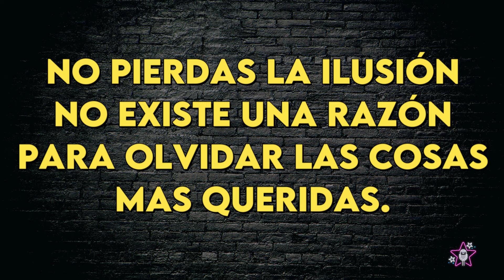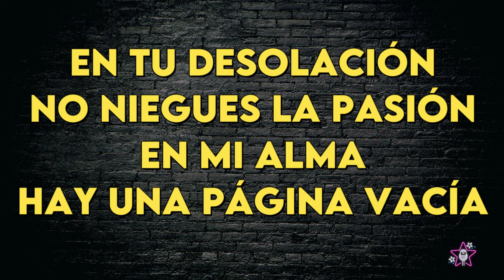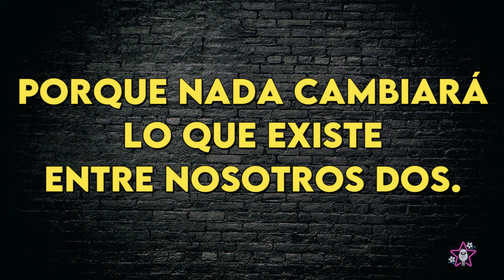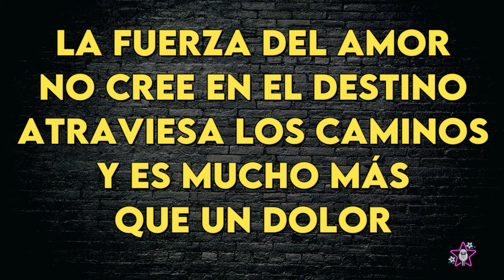Julia Zenko - La Fuerza Del Amor - Karaoke Instrumental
Julia Zenko
La Fuerza Del Amor - Karaoke Instrumental
Tono Original (leer 👇🏻👇🏻👇🏻)
Key: E